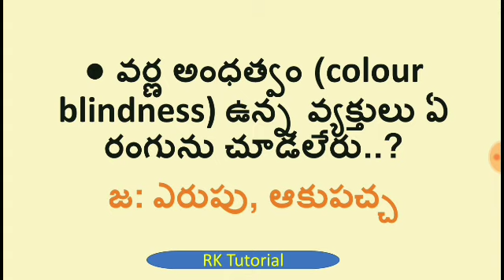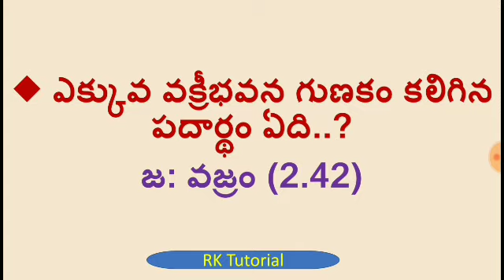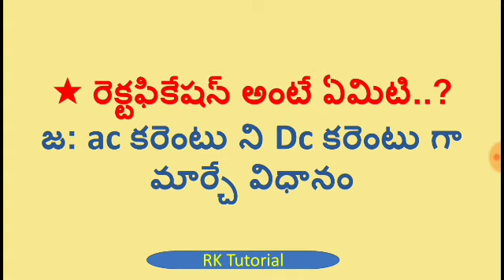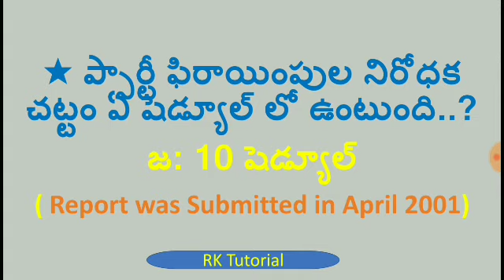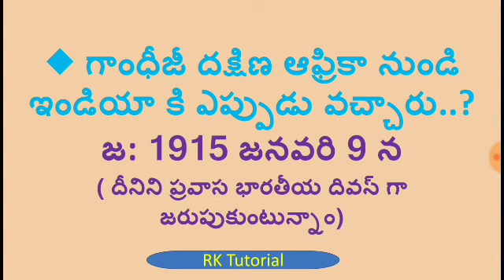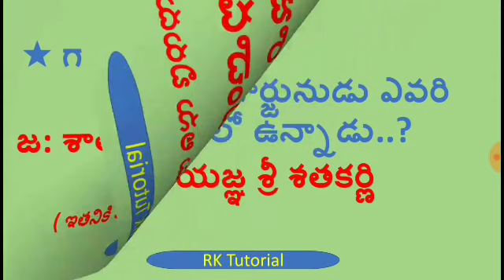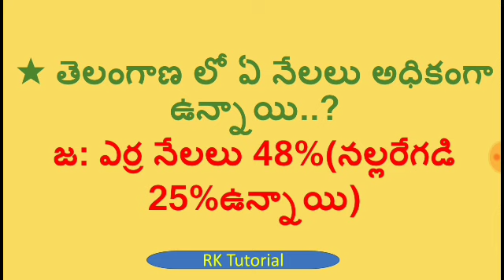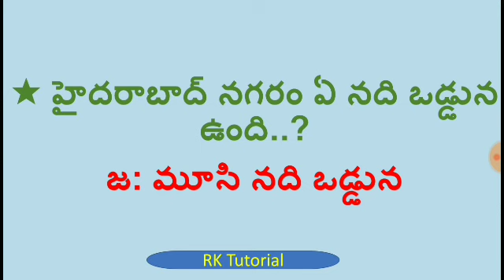All subject బిట్స్-4 || For all competative Exams || G.S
RK Tutorial